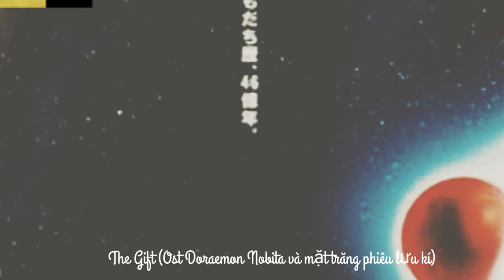The Gift (Ost Doraemon Nobita mặt trăng phiêu lưu kí)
Cùng nhau trở lại tuổi thơ cùng các bản nhạc của bộ phim hoạt hình huyền thoại Doraeomon. Các bạn còn ngần ngại gì nữa cùng nhau trở về tuổi thơ nào 😊😊😊